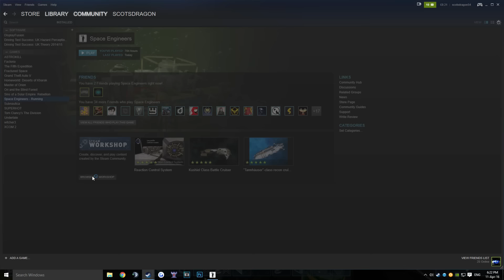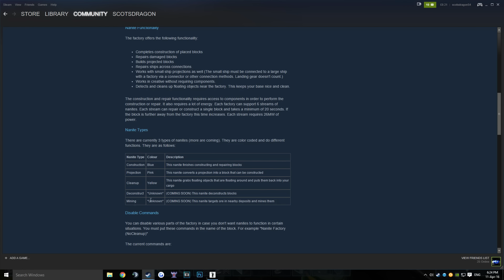Space Engineers | Planetary Survival | Season 2 Episode 48